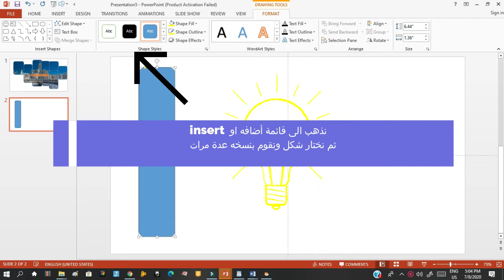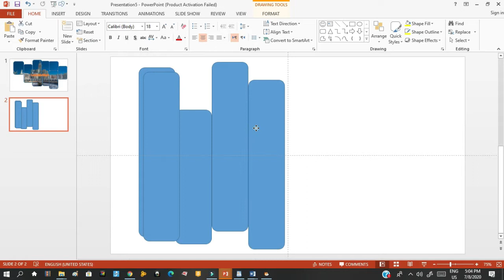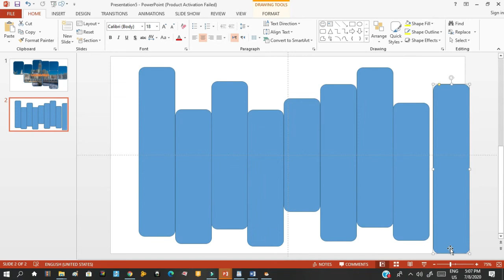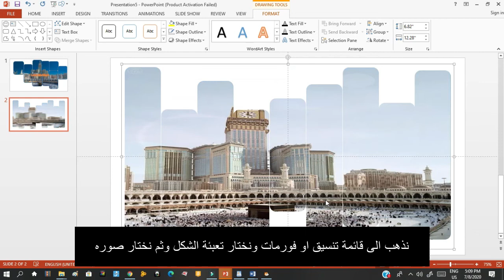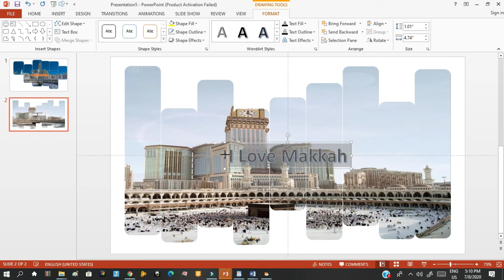بوربوينت احترافي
تصميم  عرض تقديمي مميز باستخدام البوربوينت
عمل صوره احترافيه ببساطه باستخدام  بوربوينت